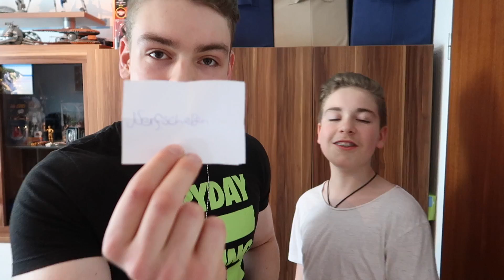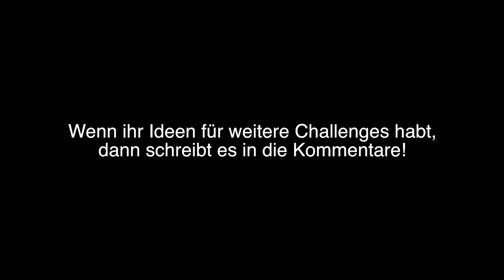Bodybuilder VS Fußballer - FITNESS CHALLENGE EXTREM TEIL 2 !!!